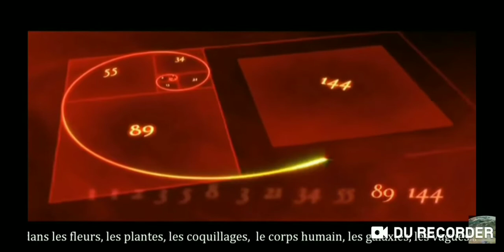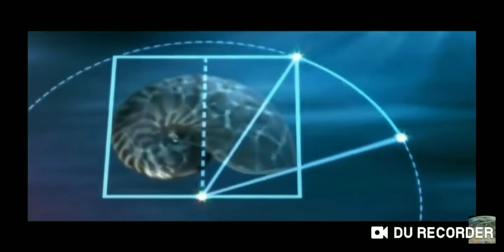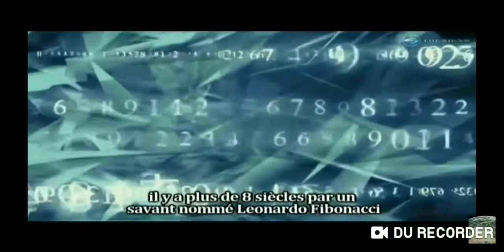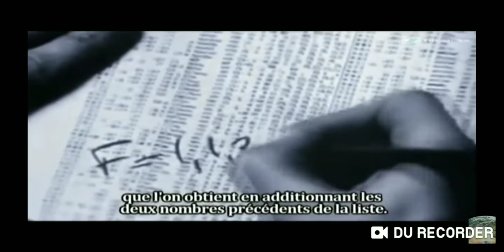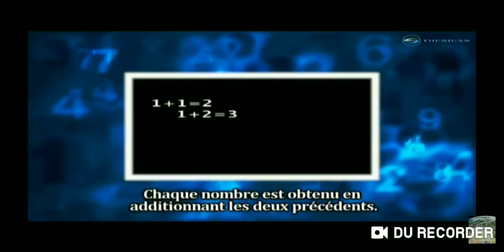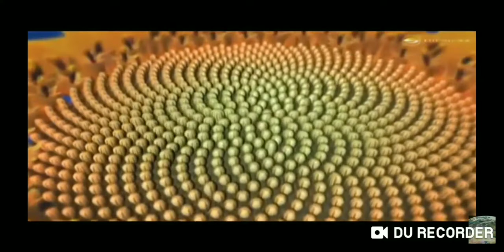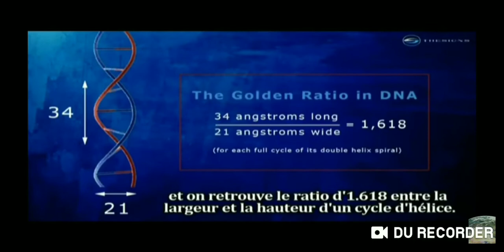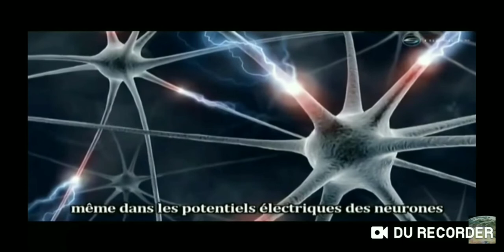POURQUOI TOUT EST BÂTIE SUR LE NOMBRE D'OR VOICI